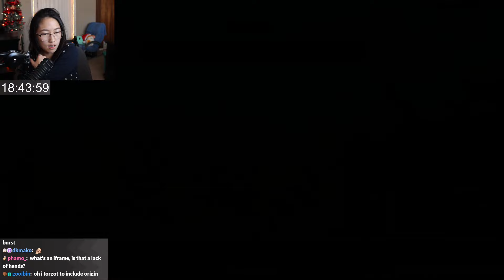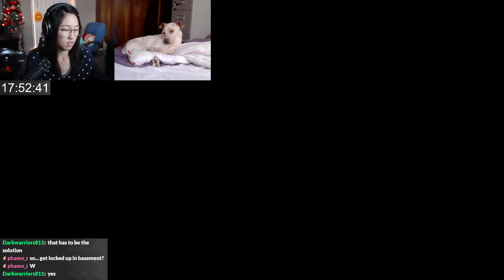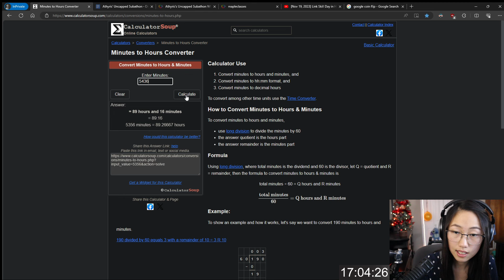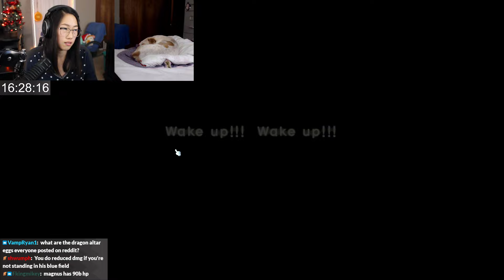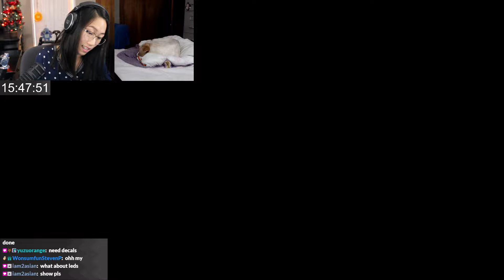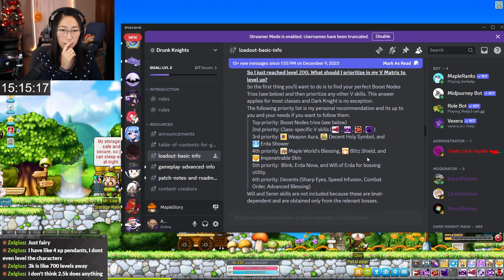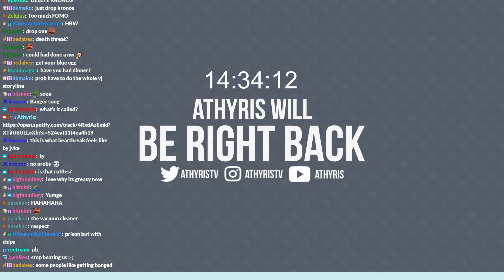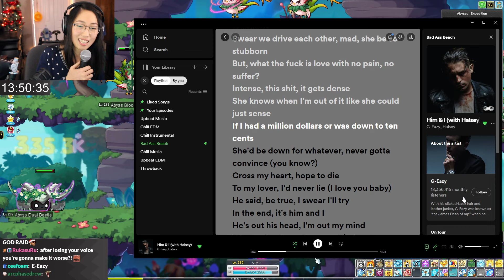[Jan 2, 2024] The Birth of xMeowsMan | MapleStory | Day 12 of Subathon (Part 1)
This stream aired on January 2, 2024. Welcome to Day 12 of Athyris's 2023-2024 Uncapped Subathon! HAPPY NEW YEAR SHELL GANG!!